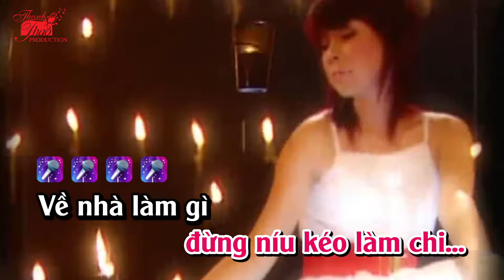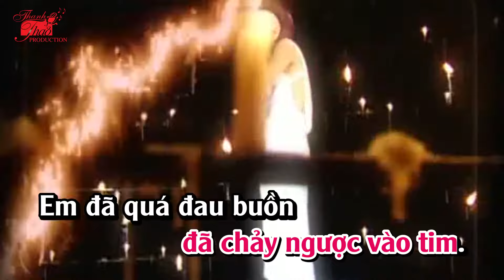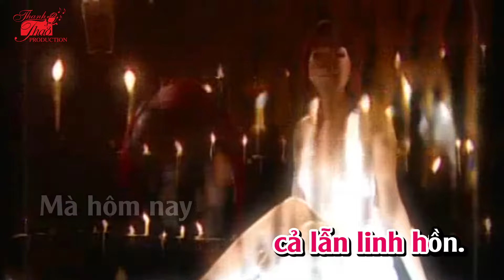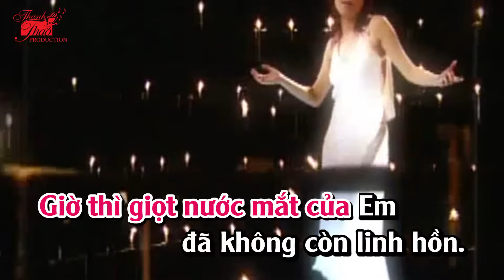[ KARAOKE ] Linh Hồn Giọt Nước Mắt | Thanh Thảo | Tone Nữ Beat Chuẩn